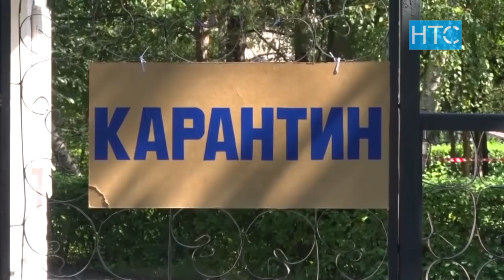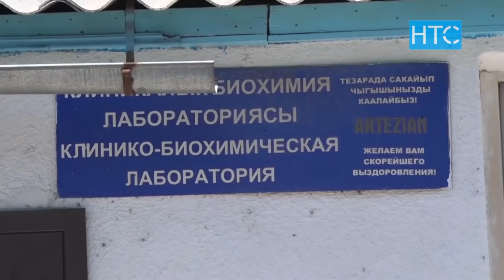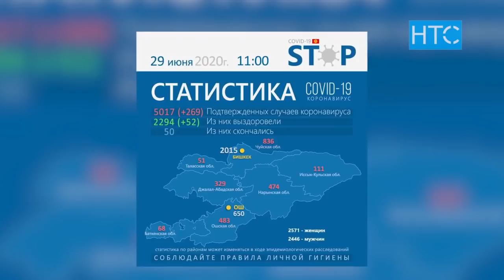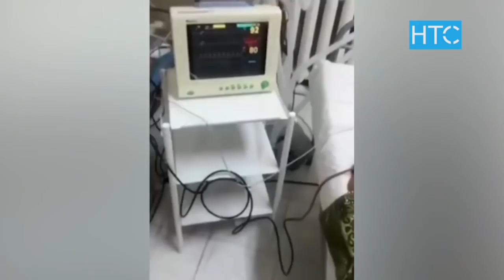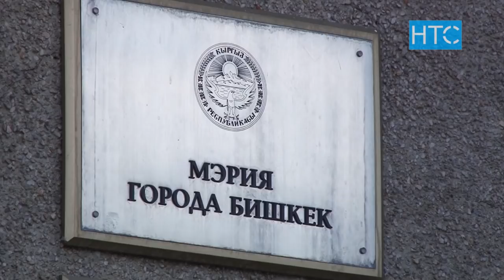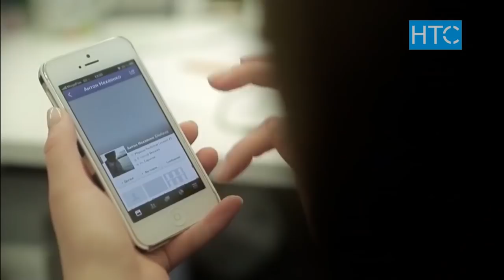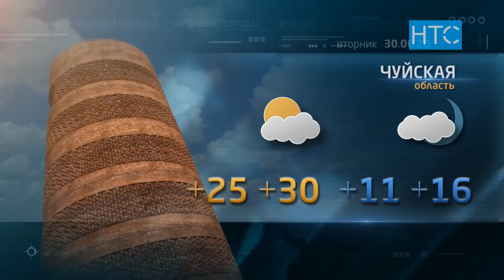Новости / 29.06.20 / Вечерний выпуск - 20.30 / НТС /